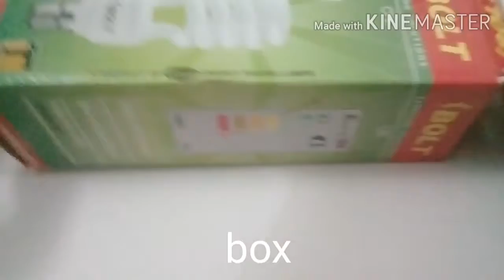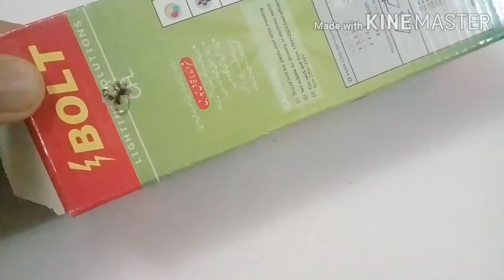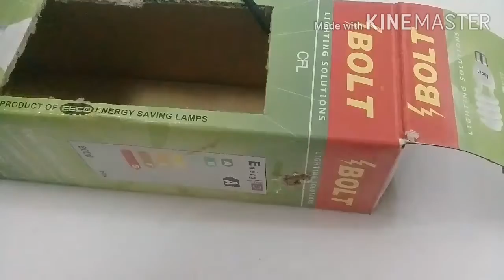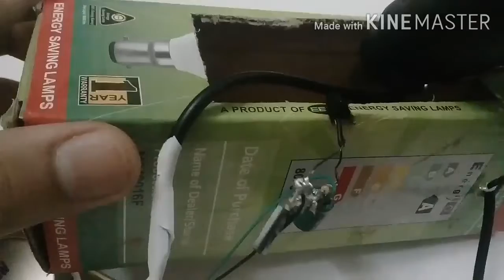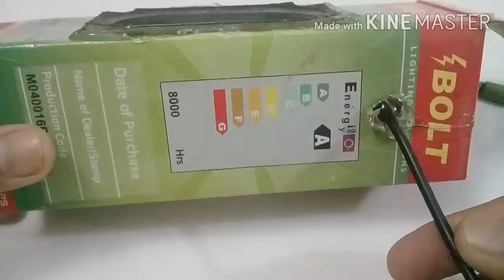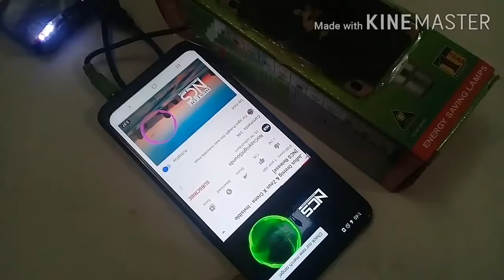How to make amplifier at home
its very easy to make and you can get the 13003 transistor from old cfl circuit.it has a very clear sound.